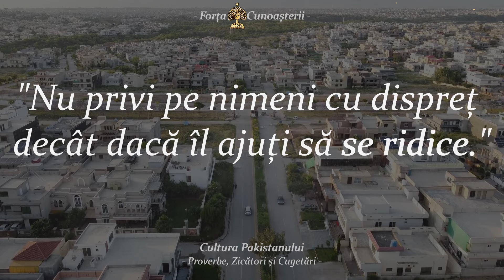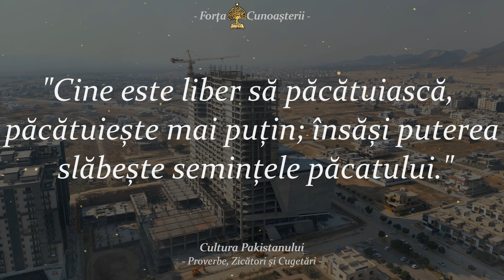Proverbe Pakistaneze de Reţinut TOATĂ VIAŢA | Zicători şi Cugetări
vorbe din bătrani, Proverbe Pakistaneze de Reţinut TOATĂ VIAŢA | Zicători şi Cugetări. "Apa se revarsă acolo unde malurile sunt slabe."
Pakistan este un stat în Asia de Sud. Se învecinează în sud-vest cu Iran, în vest cu Afganistan, în nord cu China precum și în sud cu India. În partea de sud Pakistanul are ieșire la Marea Arabiei, regiune a Oceanului Indian. Statul Pakistan a apărut în 1947 din părțile majoritare musulmane ale Indiei Britanice, în timp ce zonele cu populație hindusă sau altă majoritate precum și cea mai mare parte a Cașmirului predominant musulman au apărut în India de astăzi. În 1956, Pakistanul a devenit prima republică islamică din lume. Fosta parte a țării, Pakistanul de Est, este independentă din 1971, de la războiul din Bangladesh, sub numele de Bangladesh. Capitala Pakistanului este orașul Islamabad.
Acestea sunt cuvinte din Cultura Pakistaneză. Cele mai bune, proverbe, zicători, cugetări, citate și aforisme din cultura pakistanezilor care te vor face să te gândești la multe lucruri din viață. Aforismele si proverbele despre ințelepciune din cultura din Pakistan merită cu siguranță tot timpul tău.